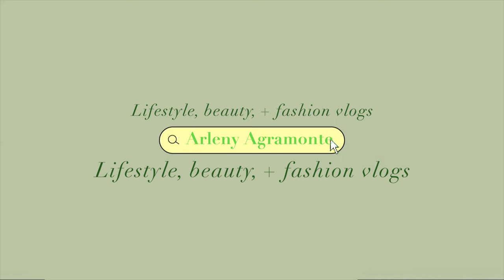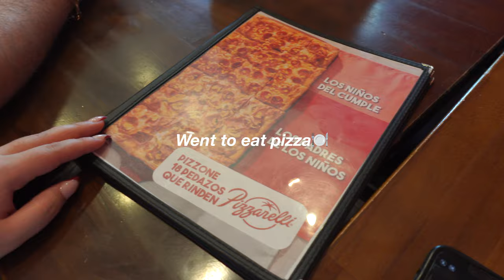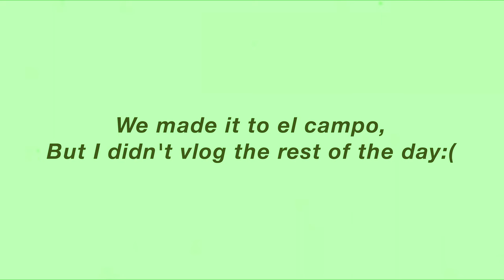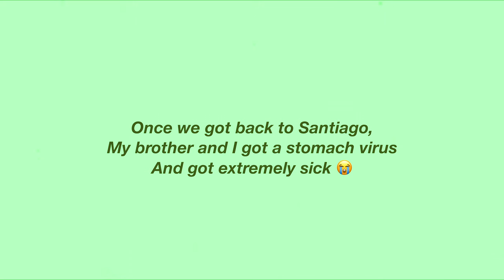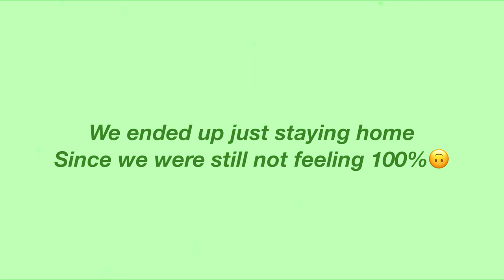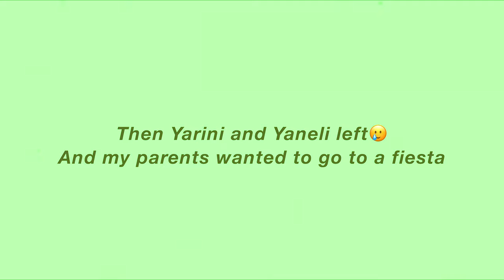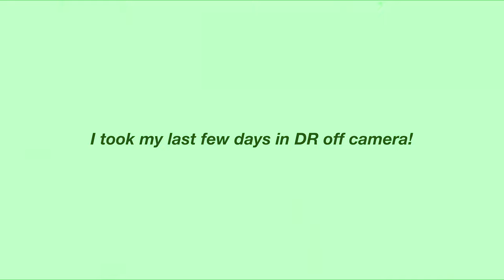Dos Semanas en República Dominicana 🇩🇴🌴☀️ |VLOG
Dominican Republic vlog🇩🇴🌴☀️

Hii beautiful humans!! I’m so happy you’re here! My name is Arleny, I’m 22 years old and I live in Philadelphia! It’s always been a dream of mine to become a YouTuber and I would love if you could come along on my journey!

Last but not least, let me know what videos YOU will like to see on my channel!😉